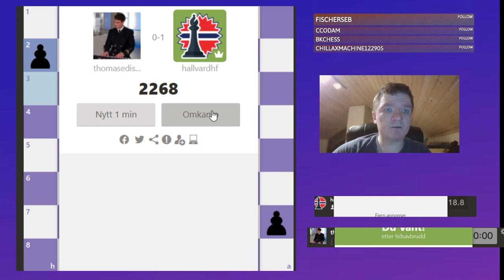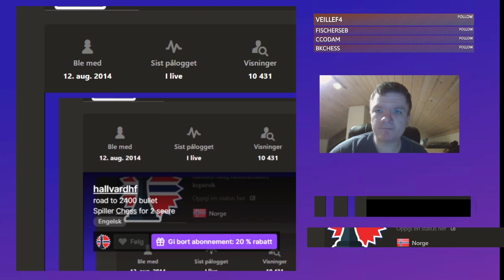CHESS - AND THE BASICS YOU NEED TO KNOW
Welcome to NewStyle4everFan chanel !
© Copyright by NewStyle4everFan Channel ☞ Do not Reup